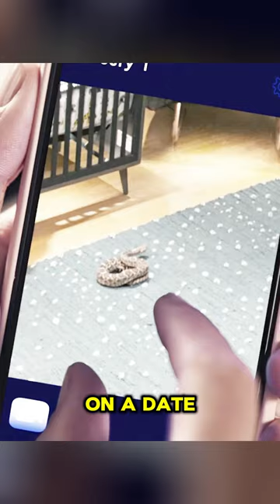Rattlesnake sneaks up on crib